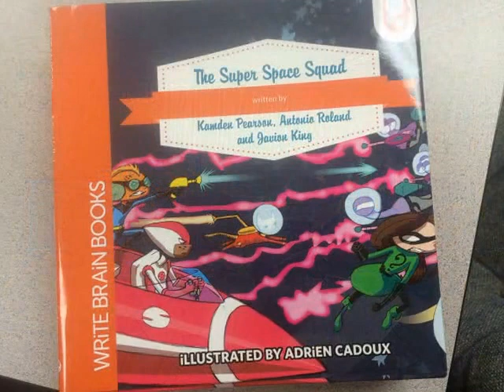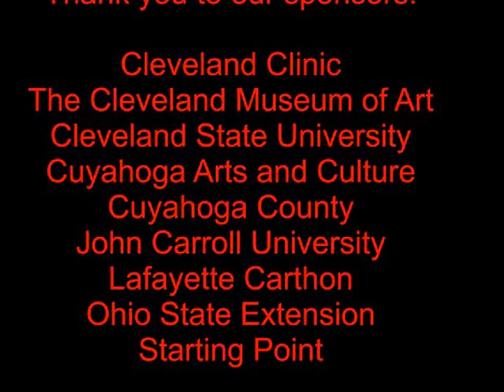Fatima Summer Camp 2014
The kids had a great summer.  Check out all of the fun activities.